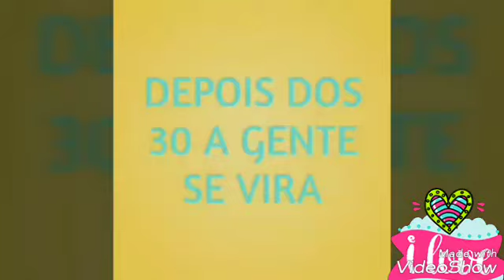Máscara Negra Bellos Tratus cosméticos#bellustratos#mascaranegra#argilanegra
Experimentei a máscara preta com colágeno e elastina que promete tirar cravos, será que é boa?